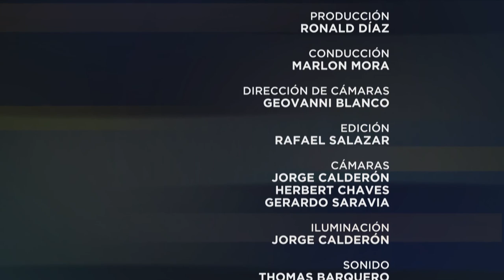Especiales UCR: Colombia entre la paz y la guerra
Una conversación a profundidad sobre el proceso de paz en Colombia entre Marlon Mora y el académico y especialista en derechos humanos, Camilo Bernal.